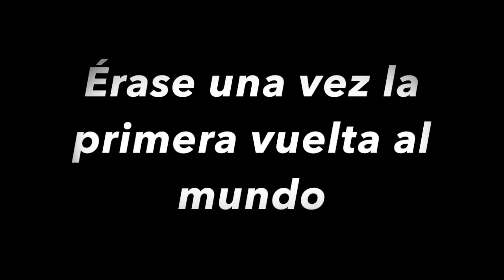Recomendaciones cinematográficas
Formas entretenidas de conocer más sobre La primera vuelta al mundo, Magallanes y Elcano.